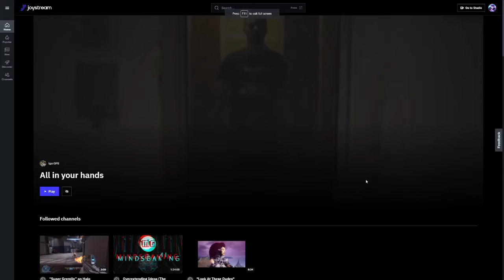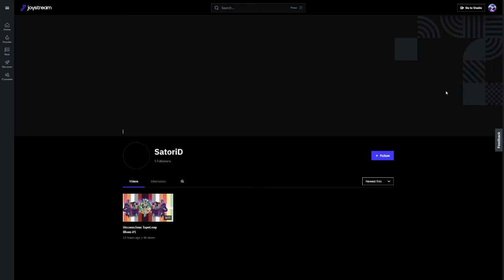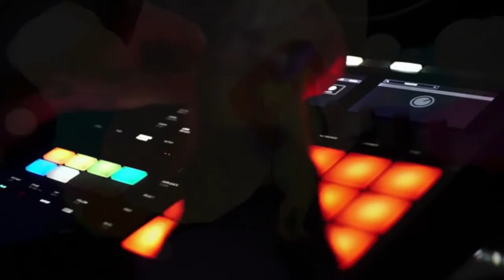Eclipse is Here, Digital Nomads on Joystream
Eclipsing Binary joins us on the first TEC Omega Imaginarium Creative Flow.

We Web3 Digital Nomads sharing stories about our DAO joineries.

NFT Redux, Mandala Narrative Research: regarding contextual presentation, the use of metaphors for design, memory, dreams, biological time cycles and more!

Every Good Piece of Work Starts By Scratching A Personal Itch.

We are Shaman, We are Hacker, We are Coder, We are System Thinker, We are Artist, We are builder, We all start at beginner’s mind..